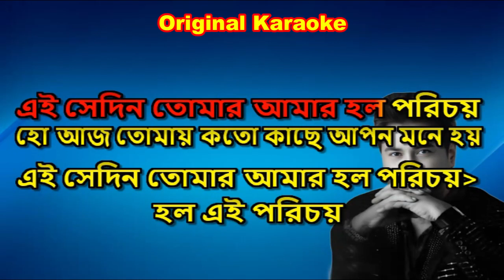Ei Sedin tomar amar holo porichoy Karaoke 9932940094 এই সেদিন তোমার আমার হল পরিচয় কারাওকে Kumar sanu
karaoke by Ramprasad
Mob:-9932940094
Hindi & Bengali Karaoke
karaoke,
hindi karaoke,
bengali karaoke,
bangla karaoke,
Ei Sedin tomar amar holo porichoy,
Ei Sedin tomar amar holo porichoy Karaoke,
Ei Sedin tomar amar holo porichoy Karaoke Kumar Sanu,
এই সেদিন তোমার আমার হল পরিচয়,
এই সেদিন তোমার আমার হল পরিচয় কারাওকে,